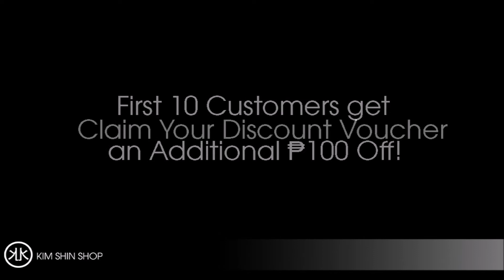Happy Fathers Day!